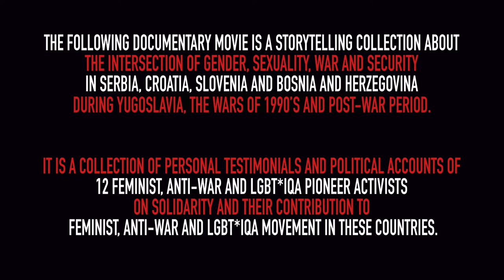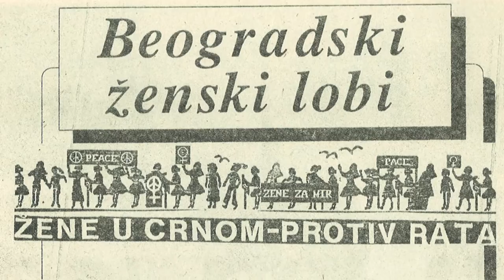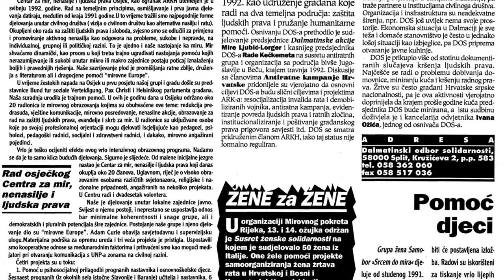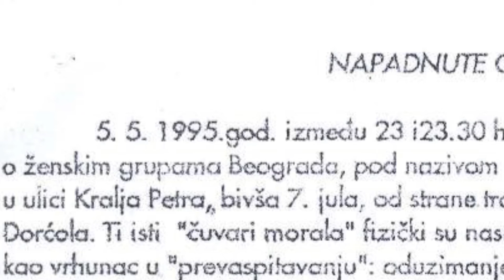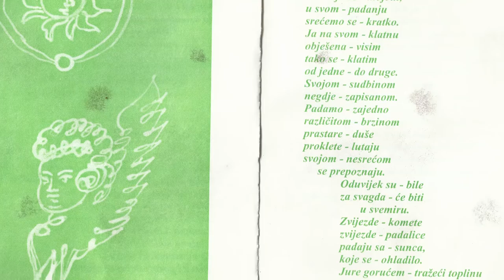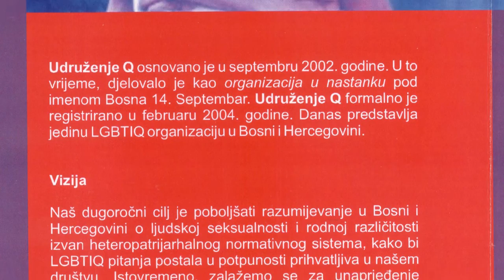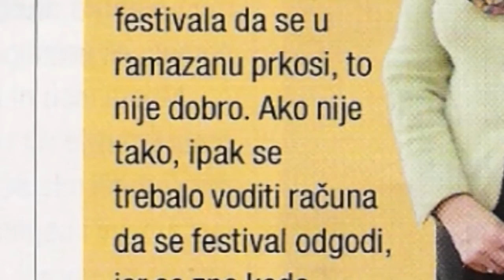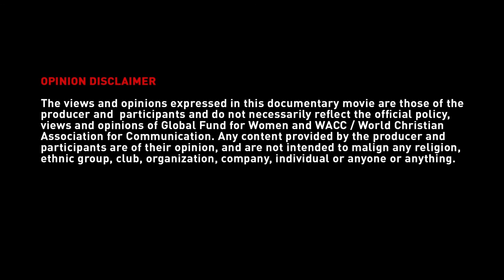CRVENI VEZ // RED EMBROIDERY // Queer Archive documentary movie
CRVENI VEZ
Documentary movie
Production: Association Okvir, Bosnia and Herzegovina, 2017

Crveni vez // Red Embroidery documentary movie is about the intersection of gender, sexuality, war and security in Serbia, Croatia, Slovenia and Bosnia and Herzegovina during and after the collapse of Yugoslavia through storytelling. This documentary movie presents a collection of personal testimonials and political accounts of 12 feminist, anti-war and LGBTI*QA pioneer activists, who have shared their stories on solidarity and their contribution to feminist, anti-war and LGBT*IQA movement in these countries. In total 420 GB of data was collected and 17 interviews were recorded in Ljubljana, Sarajevo, Zagreb, Belgrade and Washington. 50 persons have contributed to this movie. All interviews will be published on Queer Archive